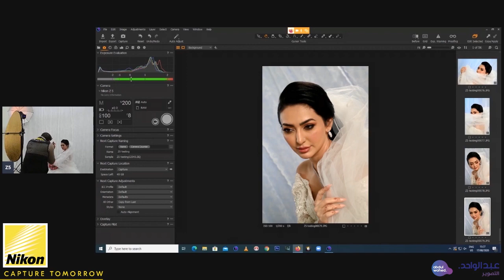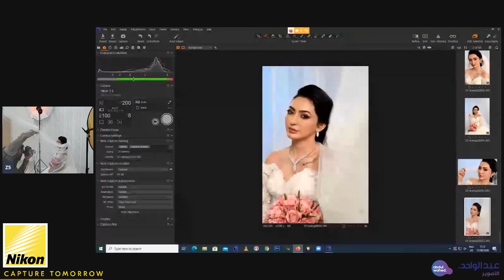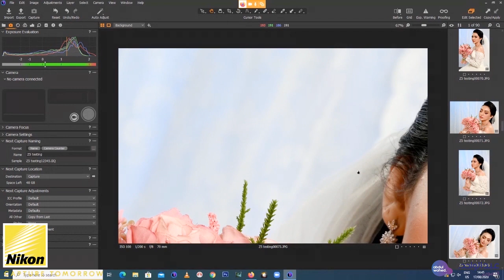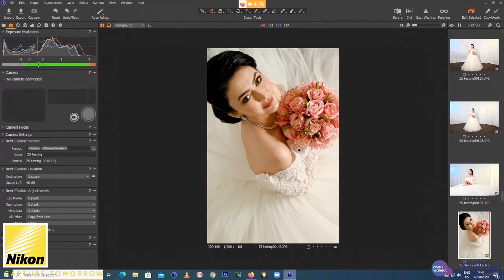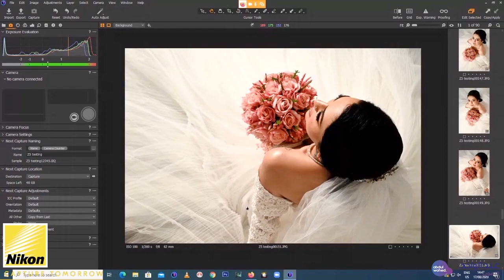تدشين كاميرة Z5 , تصوير العروس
Nikon Z5 كاميرا ميرورليس فل فريم بتصوير 4K وبوضوح 24 ميجابكسل